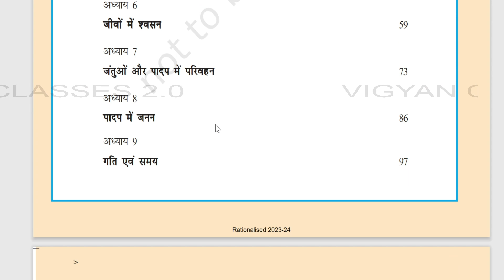RBSE Class 7 Science New Syllabus 2023-24 | 7th Science new book 2024 | aakash class 7 science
rajasthan board ne kaksha 7 Vigyan Science subject ke liye new syllabus & ncert New Book jari kar diye hai, session 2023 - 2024 ke liye. jisme syllabus reduce kar diya gya hai.